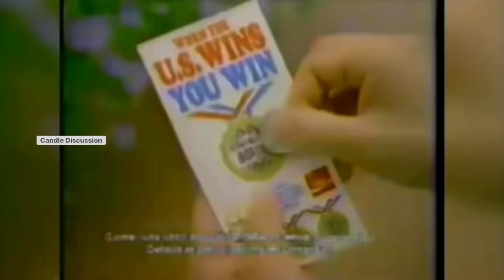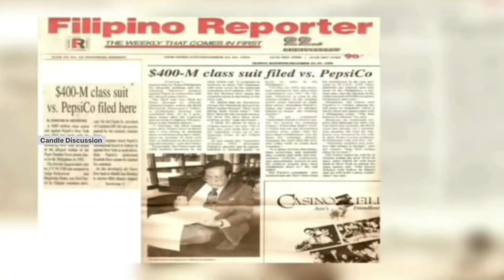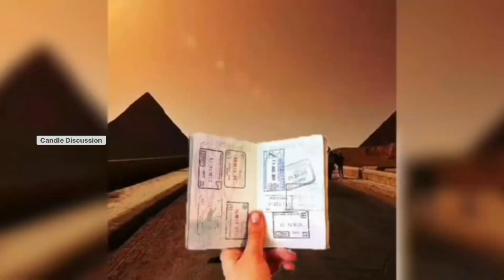3 Amazing Facts தமிழ்